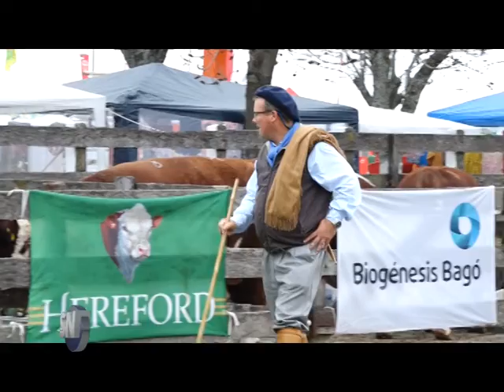NOTA JOSE GOYANES